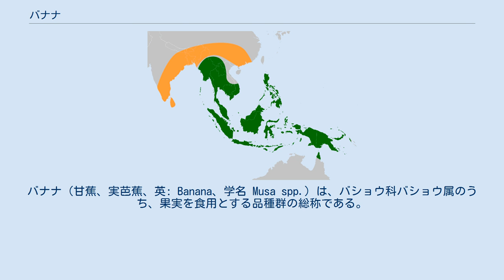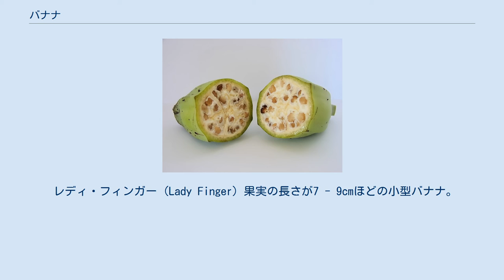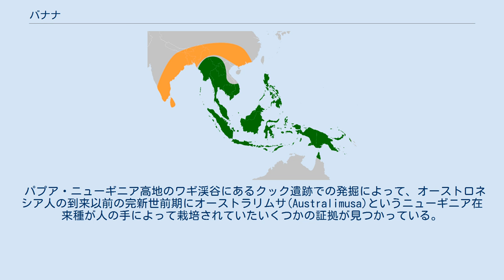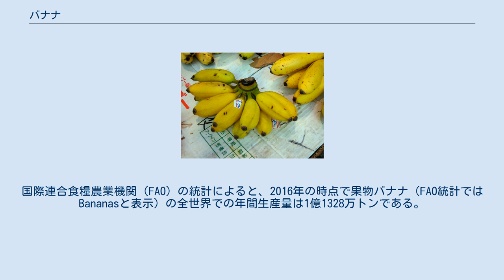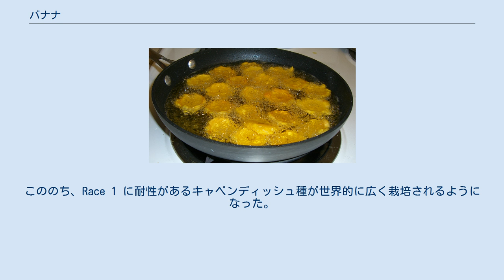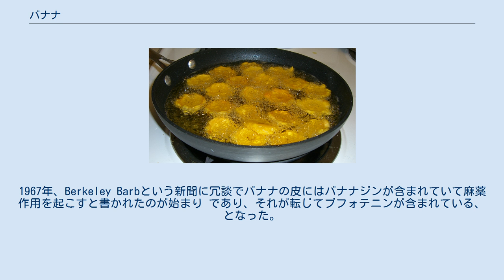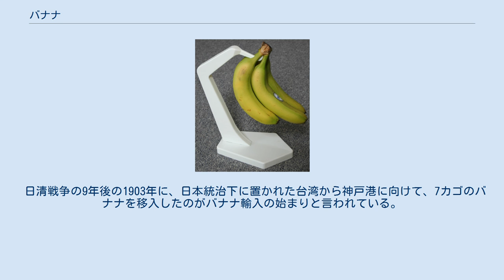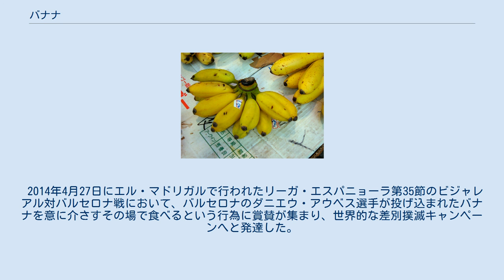バナナ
バナナ（甘蕉、実芭蕉、英: Banana、学名 Musa spp.）は、バショウ科バショウ属のうち、果実を食用とする品種群の総称である。
また、その果実のこと。
いくつかの原種から育種された多年性植物。
熱帯～亜熱帯の地域で栽培されるトロピカルフルーツ。
種によっては熟すまでは毒を持つものもある。
 日本では古くは芭蕉と呼ばれ 、実を食するものは実芭蕉（みばしょう）とも呼ばれる。
葉の繊維を主に利用するイトバショウは同属異種。
食用果実として非常に重要で、2009年の全世界での年間生産量は生食用バナナが9581万トン、料理用バナナが3581万トンで、総計では1億3262万トンにのぼる。
アジアやラテンアメリカの熱帯域で大規模に栽培されているほか、東アフリカや中央アフリカでは主食として小規模ながら広く栽培が行われている。
また、花を料理に使う地域もあり、葉は皿代わりにしたり、包んで蒸すための材料にしたりするほか、屋根の材料などとしても利用される。
 原産地は東南アジアを含むマレーシア熱帯アジアなど。
バナナの栽培の歴史はパプアニューギニアから始まったと考えられている。
 「バナナの木」と言われるように、高さ数mになるが、実際には草本であり、その意味では園芸学上果物ではなく野菜（果菜。詳しくは野菜#定義）に分類される。
その高く伸びた茎のような部分は偽茎（仮茎）と呼ばれ、実際には、葉鞘が幾重にも重なりあっているものであり、いわばタマネギの球根を引き延ばしたようなものである。
茎は地下にあって短く横に這う。
茎のような先端からは、長楕円形の葉（葉身）が大きく伸びる。
 バナナの花と幼果 花（花序）は偽茎の先端から出て、下に向かってぶら下がる。
花序は1本の果軸に複数の果房（果段）がつき、各果房には10本から20本程度の果指から成っている。
大きな花弁に見えるのは苞葉で、果指の部分が本当のバナナの花である。
果指一つ一つが一本のバナナに成長し果房がバナナの房となる。
なお、開花は一本の偽茎につき一回のみで開花後は株元から吸芽を出して枯れてしまう。
 最初は下へ向けて成長するが、後に上へ向けて成長することから湾曲した形となる。
果皮の色は品種によって異なり、一般的に知られるものは緑色から黄色であるが、桃色から紫まで多様である。
収穫後時間が経過するにつれて皮の表面に浮かぶ黒い斑点状のものは「スウィートスポット (Sweet spot)」または「シュガースポット (Sugar spot)」と呼ばれ、簡単な熟成のバロメータとなる。
成熟したバナナの皮にはクロロフィルの分解物が含まれ、紫外線を照射すると青色の蛍光を発する。
 キャベンディッシュ種などの食用バナナは三倍体であるため種子を作らない。
吸芽の株分けなどで繁殖する。
 バナナの語源として一般的なものはウォロフ語のバナンナ (banaana) であるが、指を意味するアラビア語のバナアナ (banaana) とする説もある。
 野生種のバナナの断面。
多数の種子を含んでいる 現代の食用バナナの祖先種の元々の自生地域。
マレーヤマバショウは緑色、リュウキュウバショウは橙色で示されている。
 バナナの原種はマレーヤマバショウ（M. acuminata）とリュウキュウバショウ（M. balbisiana）である。
今日ではこの2種は食用とはされないが、栽培種のバナナはマレーヤマバショウ（二倍体ゲノム構成：AA）およびリュウキュウバショウ（二倍体ゲノム構成：BB）のどちらかまたは双方のゲノムを保有する奇数の倍数体であるものが大部分で、ゲノム構成の違いによって分類されることがある。
三倍体などの奇数のゲノム構成のため、減数分裂が正常に進行せず、配偶子形成が異常になるため栽培バナナは不稔となる。
 様々な品種のバナナ。
左から、プランテーン、モラードバナナ（英語圏ではレッドバナナ）、レディバナナ、キャベンディッシュ。
 キャベンディッシュ (Cavendish) キャベンディッシュは世界で生産されるバナナのほぼ半数を占め、日本のスーパーマーケット等で一般に売られている品種。
日本では主にフィリピンから輸入される。
太さを保ちつつ長さもある大型のバナナ。
デザート用に栽培されている。
皮は厚くきれいな黄色になる。
AAAの同質三倍体のゲノム構成を持つ。
キャベンディッシュの原産はモーリシャスもあり得る。
19世紀には、イギリス人植物科学者によりダービーシャーにあるチャッツワース・ハウスにもたらされた。
園芸品種はウィリア...